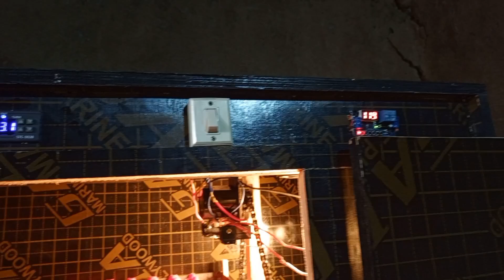the only TV. how to make automatic incubator machine at home. nigute wakora imashini ituraga amagi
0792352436 izo  Ziri nokuri Whatsapp

menya byinshi kumashini zirarira amagi

3. Iko wakwesitara imashini irarira amagi cyangase control stc_3028 na Xh_m452 nigute wa byesitara